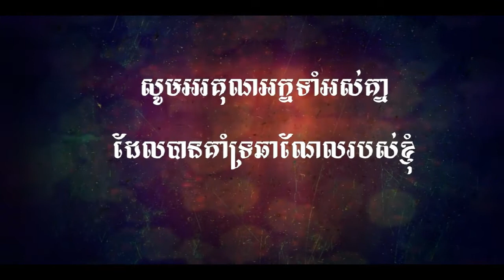Age Of Wushu Dynasty | Complete biblical action​ Arrow​ ( Skill Jade )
This video I want to say is how to do the exercises to take the new Arrow and more strange ones.

វីដេអូនេះខ្ញុំចង់និយាយវិធីធ្វេីលំហាត់ដេីម្បីយកគម្ពីក្បាច់គុណថ្មី (Arrow)​ និងមានអ្វីប្លែកប្លែកជាច្រេីនទៀត។

 ►PC Build :

Ram                : 6GB

  ►Age Of Wushu Dynasty :

Age Of Wushu Dynasty | រក​ Silver បាន​កប់កប់​ | Silver alot 2019

Age Of Wushu Dynasty | New Event fishing and take it to food to eat for the power. 2019